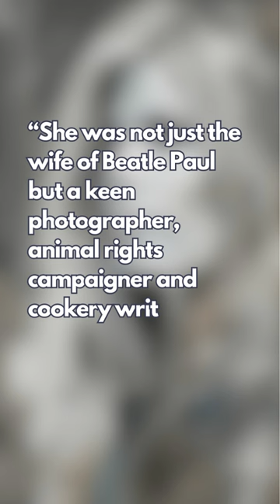Linda McCartney - Happy Birthday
Linda McCartney, a multitalented artist, left an indelible mark on the world of music and photography. Beyond her celebrated marriage to Paul McCartney, Linda's musical prowess and photography skills were nothing short of extraordinary. As a member of Wings, her contributions were integral to their sound. Her lens captured intimate moments of iconic figures, creating a visual legacy. Linda McCartney's influence spans music, art, and activism, solidifying her as a true Renaissance woman.